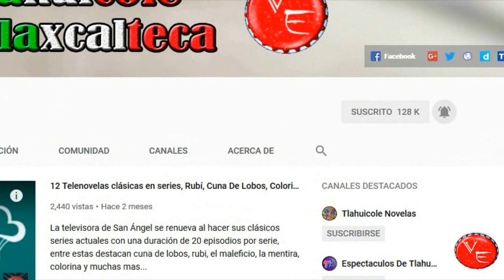¿Ofelia va por Conny? en ¿Que Le Pasa A Mi Familia? mientras Violeta se inculpa para salvarla 2021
QuéLePasaAMiFamilia ya esta en los últimos capítulos y ahora Violeta Anaya de Astudillo GabrielaPlatas podría inculparse para que Ofelia Del Olmo LisetteMorelos no se vengue y hacerle daño a su hija Constanza Astudillo Anaya PaulinaMatos todo esto para que Patricio Iturbide ManeDeLaParra salga de la prisión por el homicidio de Jade Catillo SherlynGonzález y Regina Rueda EvaCedeño este mas tranquila por su embarazo DianaBracho EmilioOsorio FernandoNoriega DanielaOrdazCastro Danka MauricioAbad JuanMartínJáuregui CésarÉvora EvaDaniela produce